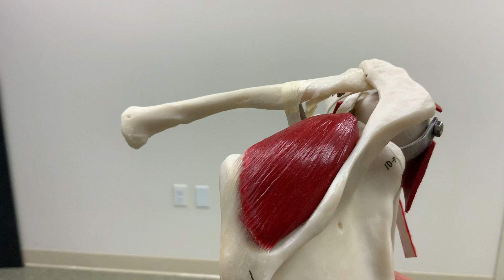Arthrokinematics of the Acromioclavicular Joint